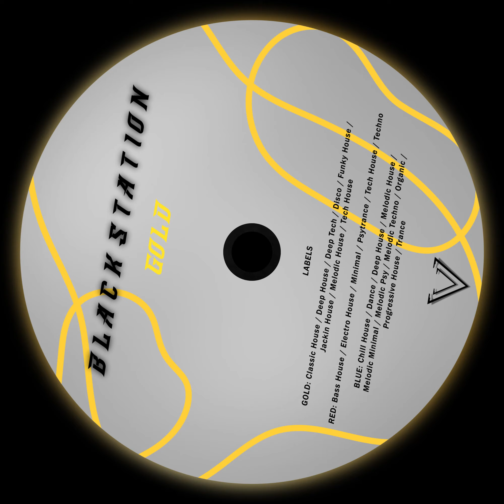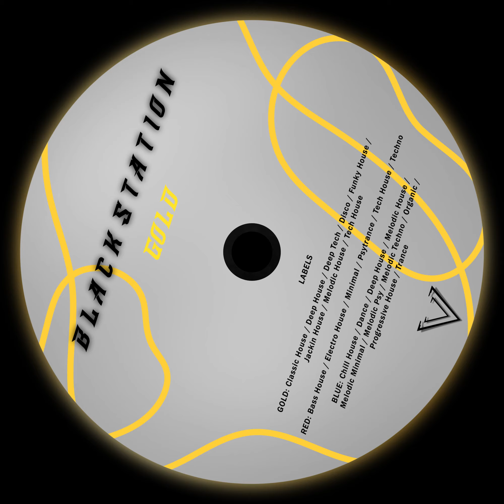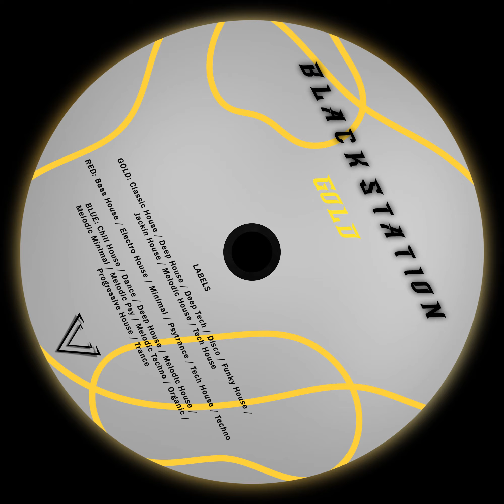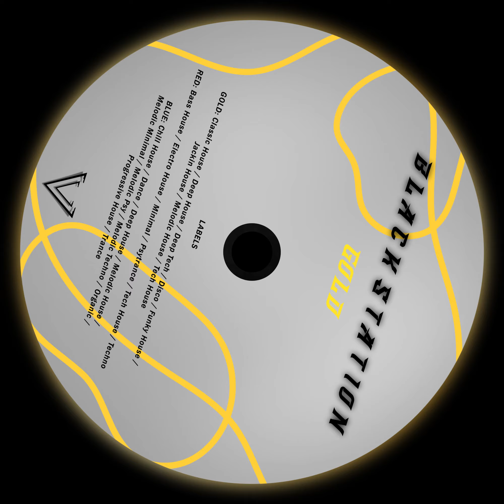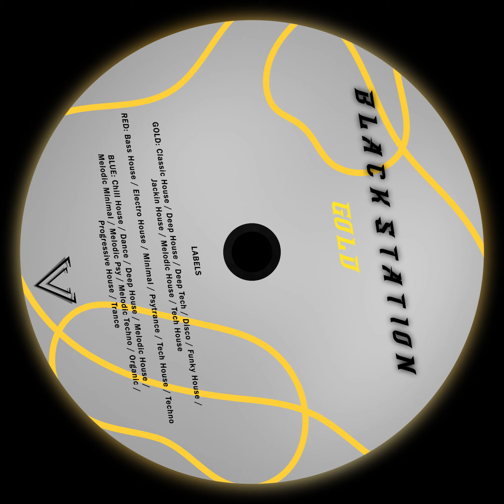Purple Disco Machine x Juacko - Rompe El Party x Menergy (Jose Jimenez Mashup) [S083]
▼ TRACK INFO
Genre: Disco
Label:

Selected
Label:

▼ LABELS

► GOLD: Classic House / Deep House / Deep Tech / Disco / Funky House / Jackin House / Melodic House / Tech House

► BLUE: Chill House / Dance / Deep House / Melodic House / Melodic Minimal / Melodic Psy / Melodic Techno / Organic / Progressive House / Trance

© ALL COPYRIGHT TO ITS PERSPECTIVE OWNER ©

to request a delete video, please send email before